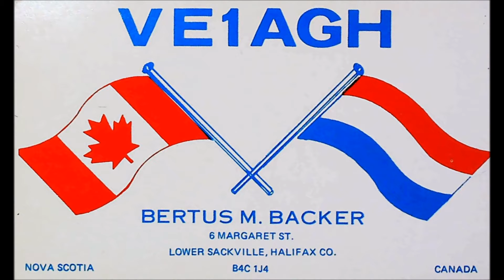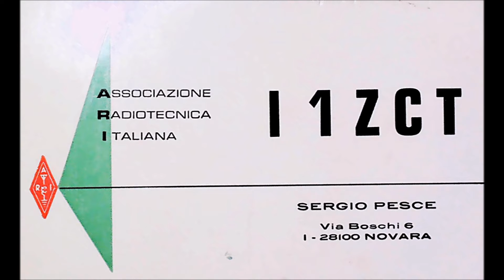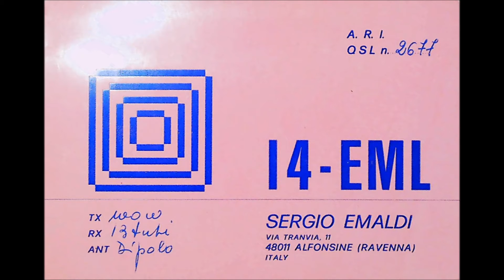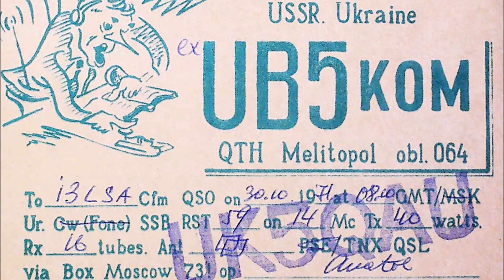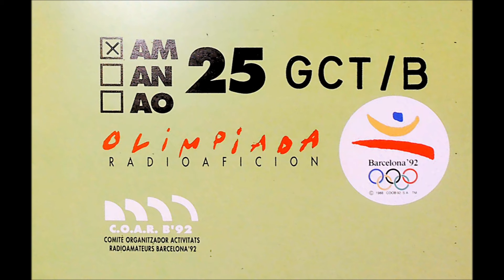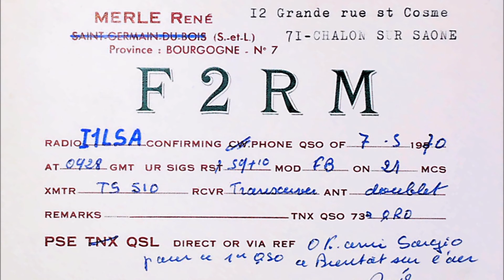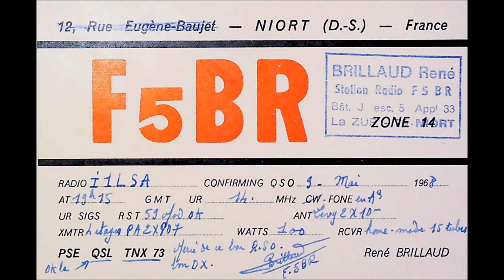Amateur Radio QSL Card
A QSL card is a written confirmation of either a two-way radiocommunication between two amateur radio or citizens band stations; a one-way reception of a signal from an AM radio, FM radio, television or shortwave broadcasting station; or the reception of a two-way radiocommunication by a third party listener. A typical QSL card is the same size and made from the same material as a typical postcard, and most are sent through the mail as such.

QSL card derived its name from the Q code "QSL". A Q code message can stand for a statement or a question (when the code is followed by a question mark). In this case, 'QSL?' (note the question mark) means "Do you confirm receipt of my transmission?" while 'QSL' (without a question mark) means "I confirm receipt of your transmission."

Visit my Stamps Store:

Visit my Facebook Page: @avphilatelic

Video created by: AVPhilatelic Stamps & Collectibles